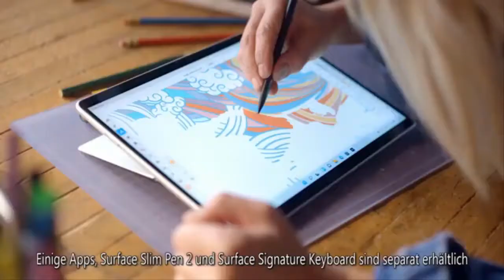Queen Elizabeth Reportedly Releases Fragrance for Dogs That Smells of 'Coastal Walks'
Queen Elizabeth has reportedly released a perfume for pups.  The Happy Hounds Dog Cologne, which smells of "coastal walks," is described as "a rich, musky scent with citrus notes of bergamot," according to The Sun.   The pup-friendly perfume, which will be sold for £9.99 ($13.53) in the gift shop of the Sandringham Estate in Norfolk, is described as a "unisex" and "long-lasting" fragrance that can "be used on male and female dogs," the publication reports.   RELATED: Queen Elizabeth Seen for the First Time Since Prince Charles and Camilla Tested Positive for COVID   queen elizabeth    The estate's gift shop already features The Sandringham Happy Hound Gift Box, touted as "the ideal present  ...